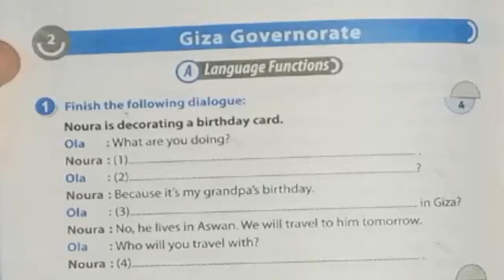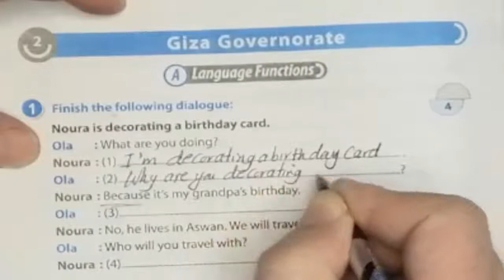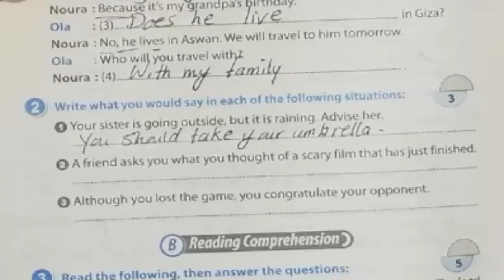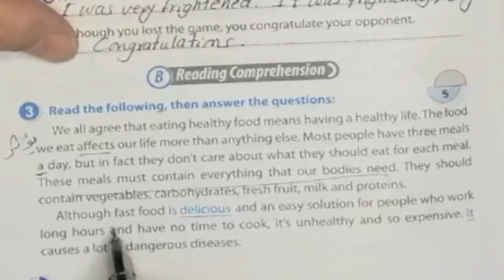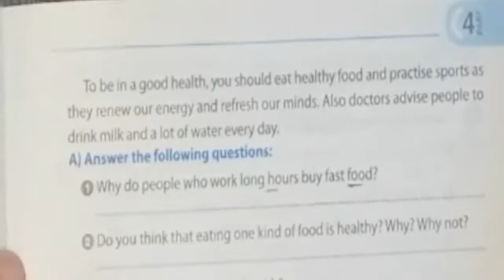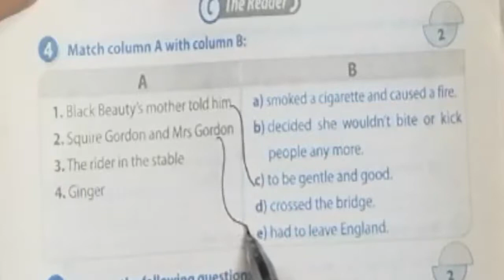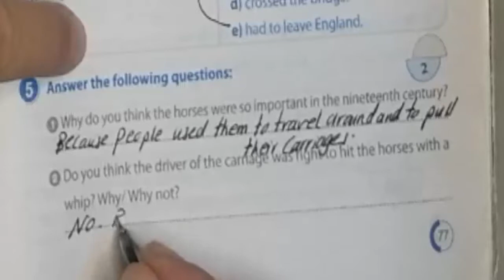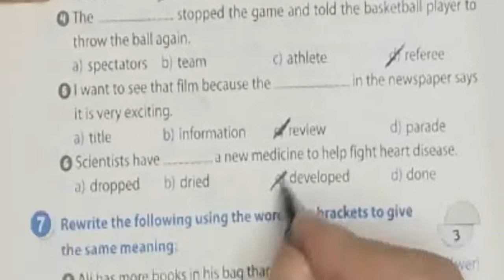اجابة وشرح امتحان الجيزة لغة انجليزية 2020 الثالث الاعدادى